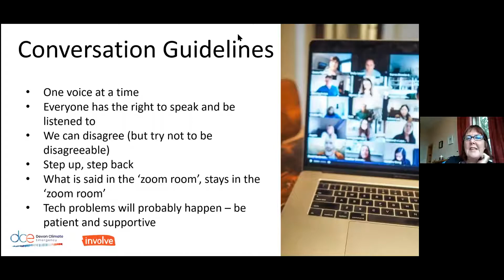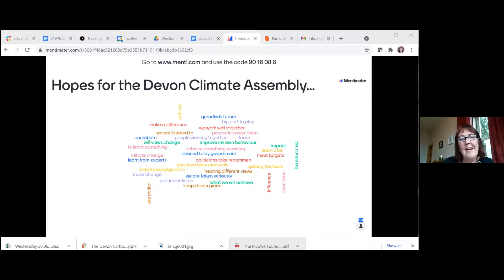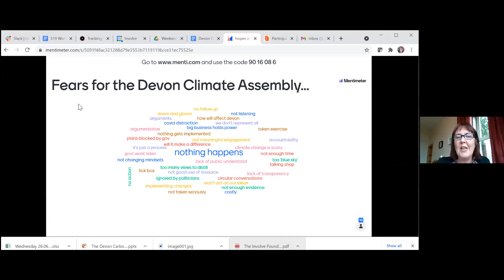Hopes and fears for the assembly | Kaela Scott | Devon Climate Assembly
Kaela Scott, Lead Facilitator, introduces the assembly to the process and discusses members' hopes and fears.

Devon Climate Emergency are holding a citizens’ assembly to consider how Devon should meet the big challenges of climate change.